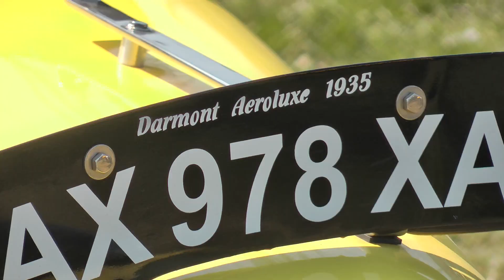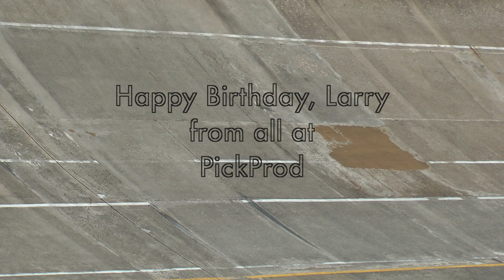Montlhéry 2013 - Morgans and More (alt)